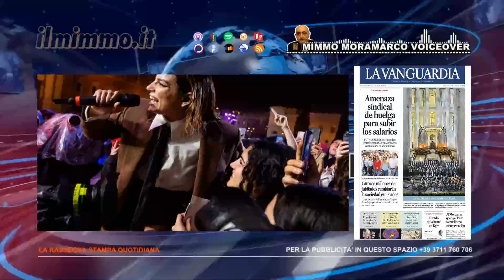Rassegna stampa del 2 maggio 2023